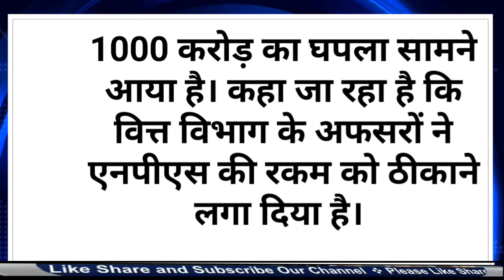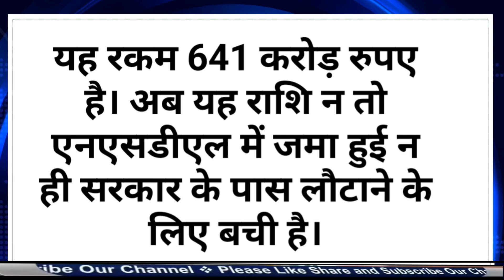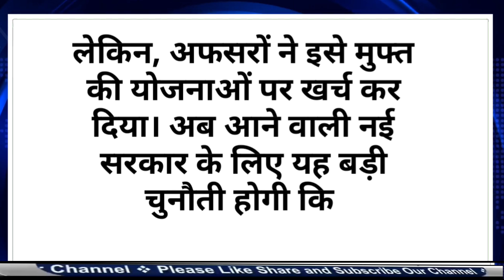कर्मचारीयों का OPS में 1000 करोड़ का घपला, अफसराे ने ठिकाने लगा दी NPD की रकम?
earn money
old pension scheme 2023
old pension scheme 2024
old pension big update
old pension big update 2024

OPS : कर्मचारियों की पुरानी पेंशन योजना में 1000 करोड़ का घपला, वित्त विभाग के अफसरों ने ठिकाने लगा दी NPS की रकम

हाल ही में आई एक रिपोर्ट के मुताबिक आपको बता दें कि कर्मचारियों की पुरानी पेंशन योजना में 1000 करोड़ का घपला सामने आया है। कहा जा रहा है कि वित्त विभाग के अफसरों ने एनपीएस की रकम को ठीकाने लगा दिया है

राजस्थान में सरकार बदलने के बाद अब वित्त (मार्गोपाय) विभाग के शीर्ष अफसरों की करतूत एक-एक कर सामने आ रही है। पिछली गहलोत सरकार ने कर्मचारियों के हित को देखते हुए जो ओल्ड पेंशन स्कीम OPS) लागू की थी उसमें भी वित्त विभाग के आला अफसरों ने बड़ा झोल कर दिया। ओपीएस की घोषणा करने के बाद भी जनवरी 2022 से मार्च 2022 तक कर्मचारियों के एनपीएस अंशदान की कटौती की गई।

लेकिन, इस रकम को न तो केंद्र सरकार के एनएसडीएल फंड में जमा करवाया और न ही राजस्थान में कर्मचारियों के लिए खोले गए जीपीएफ खातों में रखा गया। विभाग के अफसरों ने इस पैसे को सामान्य राजस्व मद में जमा करवाकर खर्च कर दिया। यह खुलासा सीएजी की एक रिपोर्ट के अलावा 15वीं विधानसभा के अंतिम सत्र में पूर्व नेता प्रतिपक्ष राजेंद्र राठौड़ की ओर से पूछे गए सवाल के जवाब में भी हुआ है।

प्रदेश में ओल्ड पेंशन स्कीम लागू होने से पहले सरकार ने कर्मचारियों और उसके अनुपात में खुद का अंशदान एनएसडीएल में जमा करवाना बंद कर दिया, जबकि कर्मचारियों के वेतन से यह पैसा काटा गया था। यह रकम 641 करोड़ रुपए है। अब यह राशि न तो एनएसडीएल में जमा हुई न ही सरकार के पास लौटाने के लिए बची है

कर्मचारियों को ओपीएस में दोहरी मार झेलनी पड़ेगी। न सिर्फ उनके एनपीएस का पैसा बजट घोषणाओं की पूर्ति में खर्च दिया बल्कि कर्मचारियों ने एनपीएस विड्रॉल का जो पैसा सरकार को वापस लौटाया उसे भी ठिकाने लगा दिया। यह राशि 382.41 करोड़ रुपए की है।

दरअसल, पिछली गहलोत सरकार ने ओपीएस लागू करने के साथ यह शर्त रखी थी कि जिन लोगों को ओपीएस में पेंशन लेनी है उन्हें एनपीएस से विड्रॉ की गई राशि ब्याज के साथ सरकार को लौटानी होगी। इस राशि को जीपीएफ खातों में जमा करवाया जाना था। लेकिन, अफसरों ने इसे मुफ्त की योजनाओं पर खर्च कर दिया। अब आने वाली नई सरकार के लिए यह बड़ी चुनौती होगी कि कर्मचारियों के एक हजार करोड़ रुपए के फंड को वह कैसे वापस लौटाएगी। इसके साथ ही इस राशि को ठिकाने लगाने वाले जिम्मेदार अफसरों के खिलाफ क्या कार्रवाई होती है भी देखने वाली बात होगी।